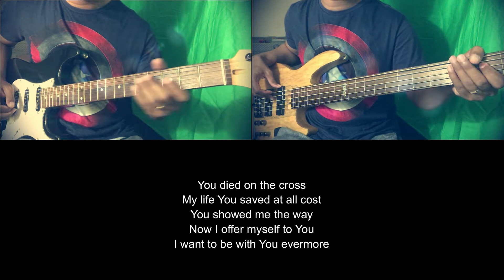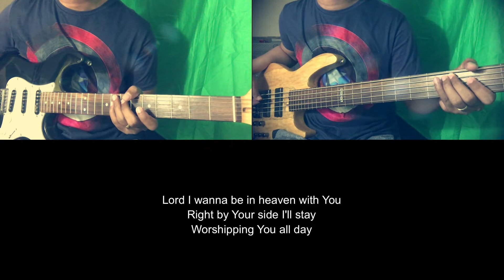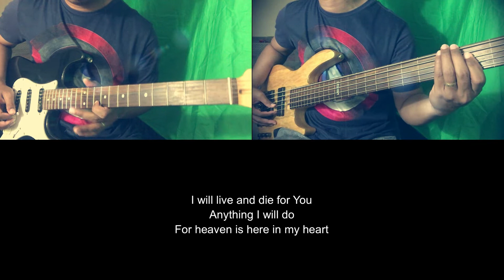Heaven (CFC) - Guitar Cover